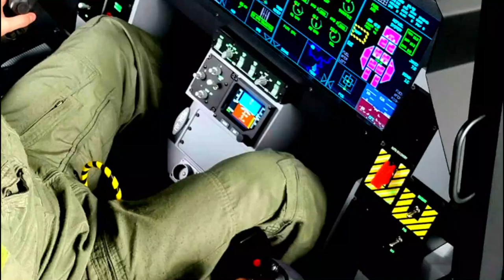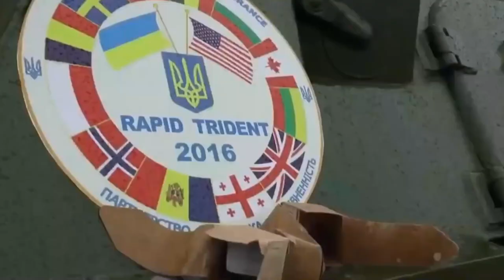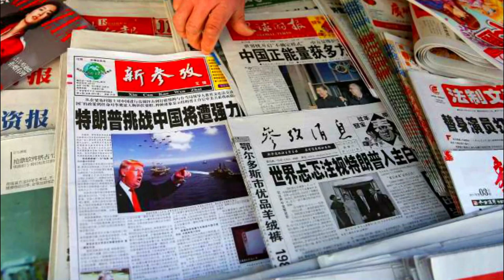Is the Chinese J 20 Fighter jet A Threat to US Military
In this video, we'll take a look at the Chinese J 20 Stealth Fighter jet and why it's a huge threat to the US military.

The J 20 is a brand new stealth fighter jet that's quickly becoming a threat to the US military. This fighter is fast, powerful and able to evade enemy radar, so it's a huge problem for the US military. If the J 20 becomes popular in the Chinese military, it could pose a huge threat to the US defense plans. So make sure to watch this video to learn more about this new stealth fighter and why it's a threat to the US military!